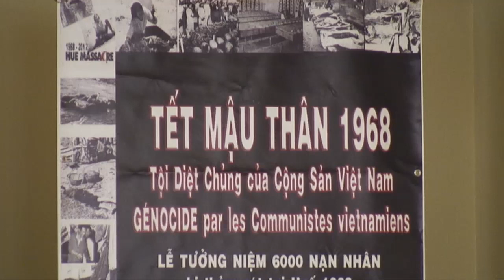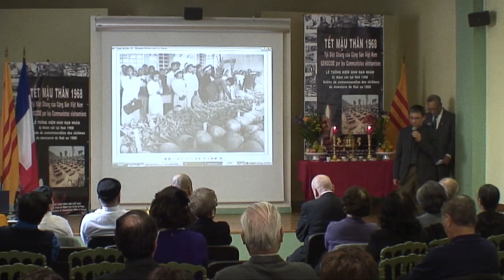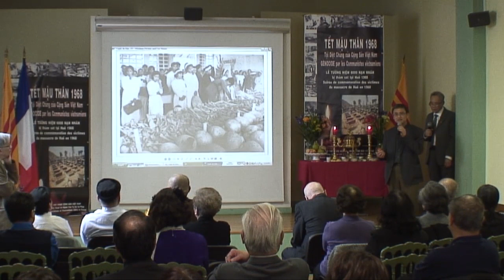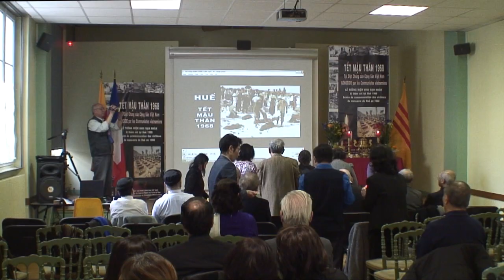Tưởng Niệm nạn nhân Huế tết Mậu Thân 1968 tại Paris ngày 7/3/2015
Hằng năm mỗi dịp xuân về, người người đón Tết, nhưng người dân Huế lại u buồn vì người dân Huế đón Tết lại phải song hành với lễ giỗ người thân vì người trong gia đình dân Huế đều có người thân, Ông Bà, Cha Mẹ Con Cháu, Họ hàng và bạn hữu bị cộng sản bắc việt lợi dụng ngưng bắn trong những ngày lễ tết Mậu Thân, nhưng csvn đã không thi hành thỏa hiệp ngưng bắn đã xua quân đánh khắp Tỉnh thành miền nam Việt Nam. Tại Huế trong những ngày csvn chiếm Huế, một cuộc trả thù dã man, tàn ác, đã giết hại khọang trên dưới 6000 người dân Huế vô tội, những người dân Huế bị csvn giết như đập đầu, chôn sống tập thể khắp nơi trên đất Thần Kinh Huế, họ chết không phải là cuộc chiến do hai quân đội bắn nhau mà bị bắt đem đi thảm sát. Là người Việt Nam nói chung, người dân Huế nói riêng, vết thương vẫn còn rỉ máu, không thể quên tội ác của csvn trong tết Mậu Thân 1986 tại Huế . Tập thể Người Việt tỵ nạn cộng sản tại Pháp và Văn Phòng Liên lạc các Hội đoàn Quốc Gia tại Pháp, đồng đứng tổ chức buổi lễ Tưởng niệm cho các nạn nhân bị csvn thảm sát tại Huế và Quân Cán Chính đồng bào bị chết trong cuộc tổng tấn công khắp các tỉnh thành miền nam Việt Nam, gày 07/03/2015 tại Quận 8 Paris, cũng như lên án cộng sản Việt Nam qua các hành động tàn ác dã man hồi Tết Mậu Thân 1968.